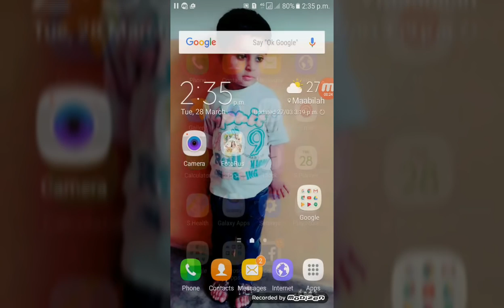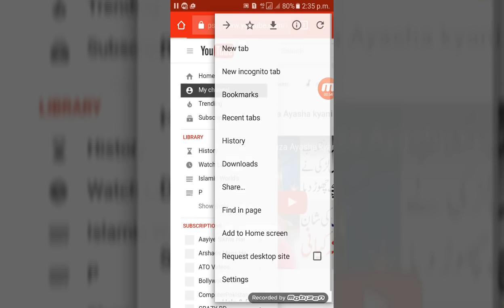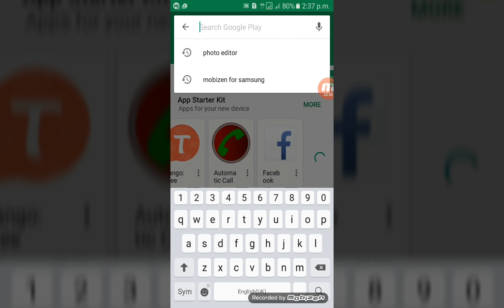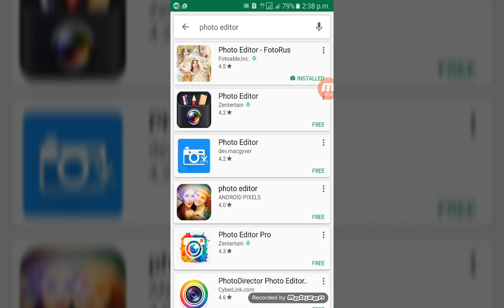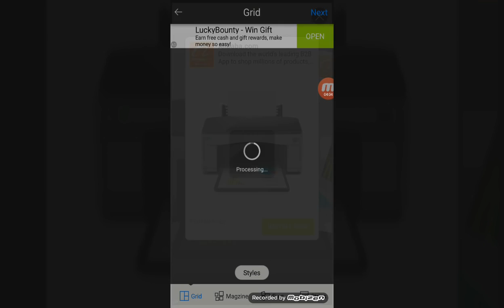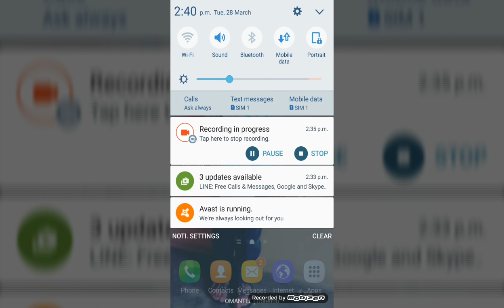How To Change Photo Background Full Hd in Hindi/Urdu | Free Editing Software For Android Mobile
♧♧How To Change Photo Background Full Hd in Hindi/Urdu- Free Editing Software -For Android Mobile Phone

♧Free Editing Software. For Android Phone,
♤How To Change Photo Background Free.
♤ Best Photo Editing Software For Mobile
Software use PicsArt Free software google play
♤free Photo editor .
♤Photo editor photo Rus
Just serach in playstor.

☆2.Follow us on Google +.

☆3. Join us in Facebook Group.

☆5.Add us on Facebook profile.

☆5. Cost our website.

☆6.Add us Skype.
awais.ali612

Ap hammy Email bee kar sktay HA.